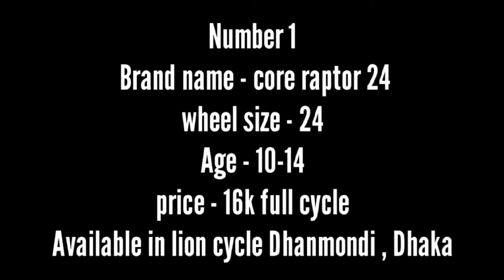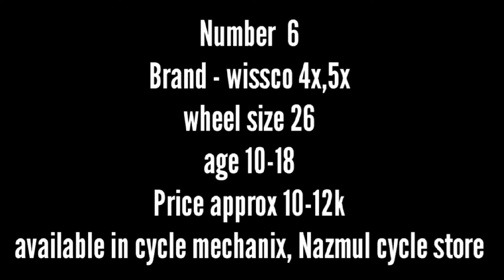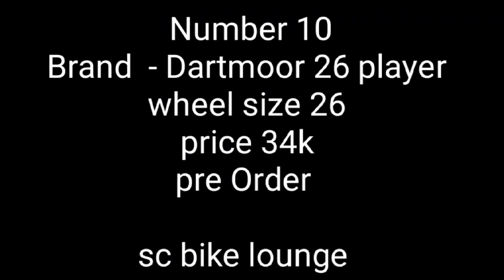Top 10 popular cycle fame in Bangladesh